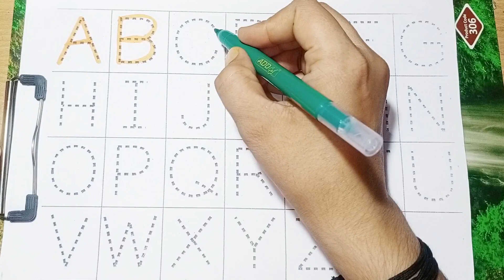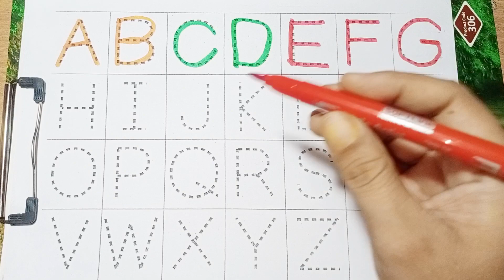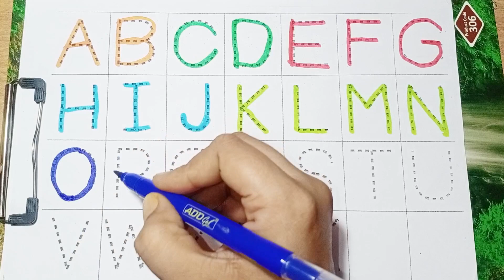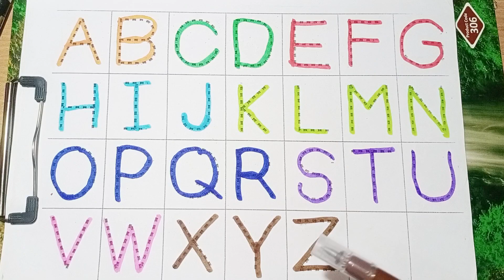Learn ABCD Alphabets and numbers counting 123.Shapes for kids and Toddlers.ABC nursery song